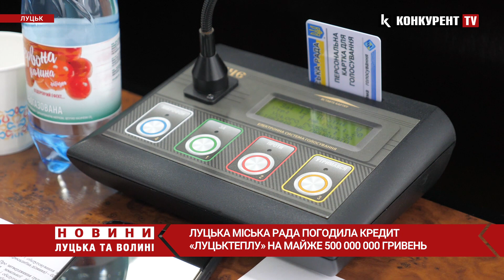Луцька міська рада погодила кредит ДКП «Луцьктепло» на суму майже 500 000 000 гривень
На черговій сесії Луцької міської ради 26 квітня депутати затвердили програму підтримки ДКП “Луцьктепло” на 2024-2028 роки. Зокрема програмою  передбачено отримання кредиту у розмірі майже пів мільярда гривень на ремонт котелень